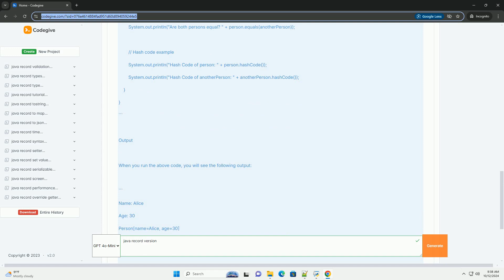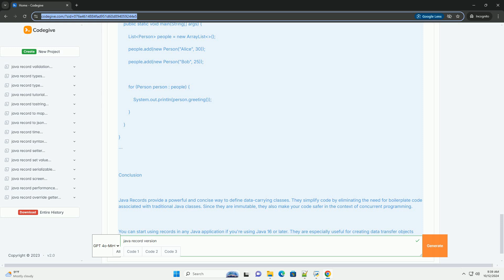java record version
java records are a feature introduced in java 14 as a preview and became a standard feature in java 16. they provide a concise syntax for declaring classes whose main purpose is to hold data. records are a special kind of class in java that are immutable and provide built-in implementations of methods like `equals()`, `hashcode()`, and `tostring()`.

### key features of java records

1. **compact syntax**: records allow you to declare data-carrying classes in a more concise way.
2. **immutability**: fields in a record are implicitly final. once created, the values cannot be changed.
3. **automatic method generation**: java automatically generates `equals()`, `hashcode()`, and `tostring()` methods based on the fields declared in the record.
4. **no setters**: because records are immutable, there are no setter methods for the fields.

### defining a record

to define a record, you use the `record` keyword followed by the name of the record and its fields. here’s how you can define a simple record:

### using records

once you have defined a record, you can create instances of it just like you would with a regular class:

### output

when you run the above code, you will see the following output:

### additional features

you can also add methods to records if you need functionality beyond just storing data. for example:

### using records with collections

records work seamlessly with java collections. here’s an example of using records in a `list`:

### conclusion

java records provide a powerful and concise way to define data-carrying classes. they simplify code by eliminating the need for boilerplate code associated with traditional java classes. since they are immutable, they also make your code safer in the context of concurrent programming.

you can start using records in any java application if you're using java 16 or later. they are especially useful for creating data transfer objects (dtos) or simple data models.

python java course
python java difference
python javascript
python javatpoint interview questions
python javatpoint

python java course
python java difference
python javascript
python javatpoint
python java
python java or c++
python java compiler
python javadoc
python java c++
python recordio
python record time
python record time elapsed
python records
python record microphone
python record screen
python record audio from speaker
python record florida